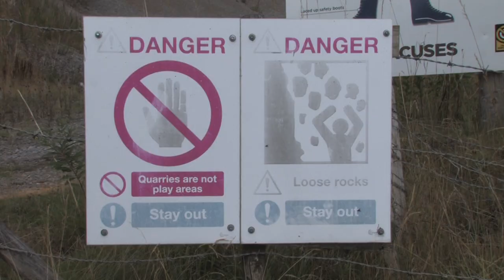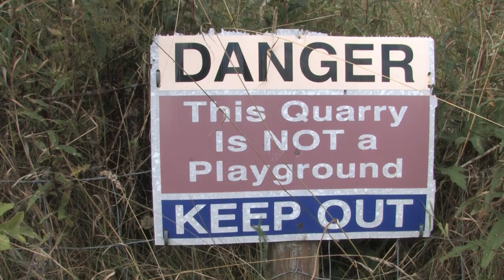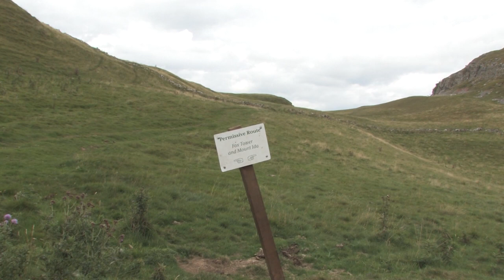Lesley in Cumbria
Lesley takes us on the newly opened permissive path on Hellbeck Estate in Cumbria. She explains the change of land use from grouse shoot to ecological improvement.

Part of Clapham Film unit project : Finding Pathways/Right to Roam

Supported by players of the National Lottery
CC-BY4